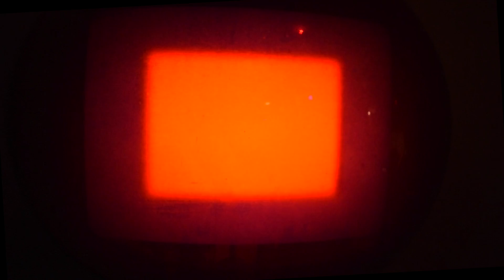transmissions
from marfa

winter 2015

shot w/ nikon d5300